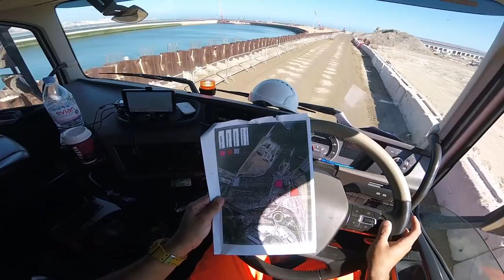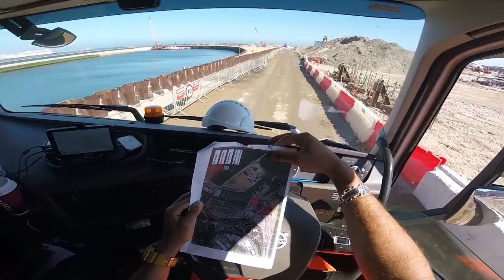Errei a estrada , mas a luzinha ajeitou tudo